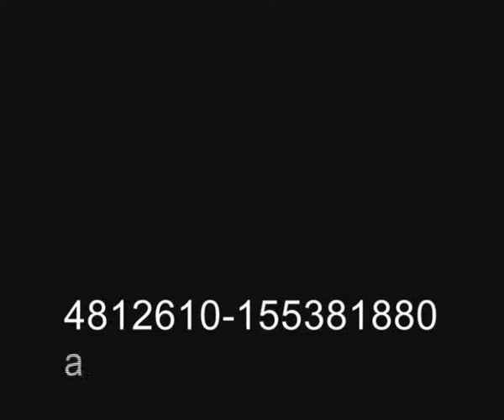STAR PRODUCCIONES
CLIP